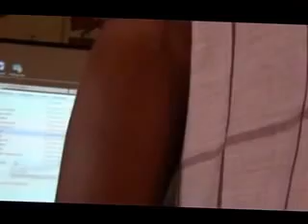MUSIC WORKSHOP,GLPS VeliyamWest,Kollam,Kerala,India,Lower primary 7/10